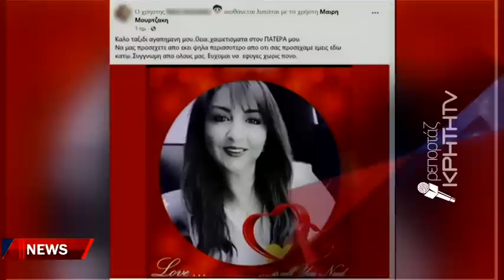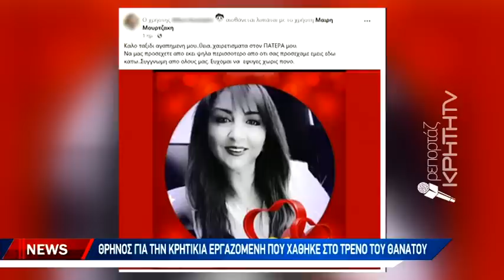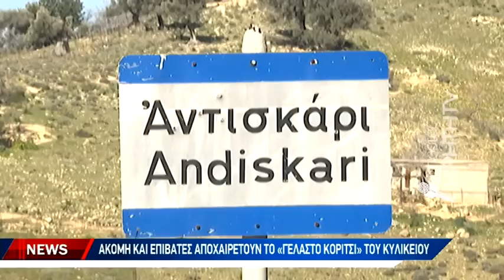Στο Ηράκλειο αύριο το τελευταίο αντίο στην Μαίρη Μουρτζάκη